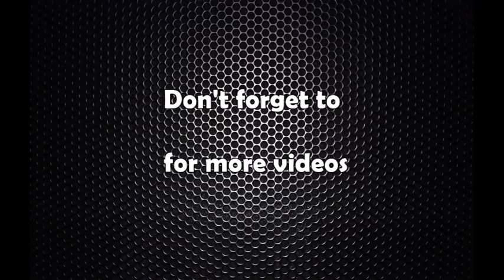प्रस्तुती ४ : स्ट्रेट अफ हरमुजको महत्व बढाउन र घटाउन साउदी अरब र इरानबीच यस्तो प्रतिस्पर्धा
स्ट्रेट अफ हरमुजको महत्व बढाउन र घटाउन साउदी अरब र इरानबीच यस्तो प्रतिस्पर्धा